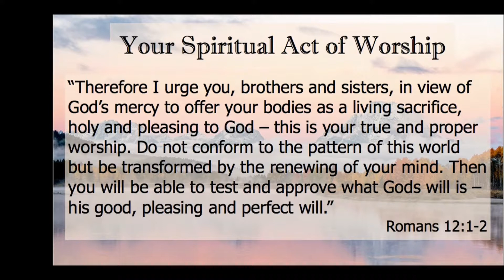6/11/2017 - Bilingual Service